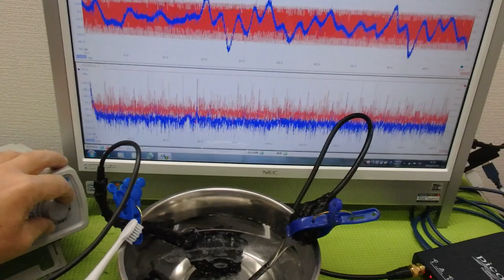‹メガヘルツ›の超音波発振制御技術 ultrasonic-labo